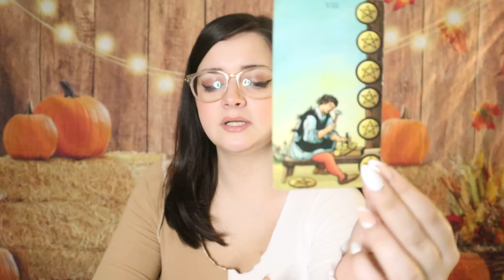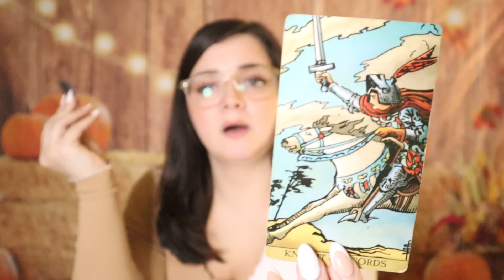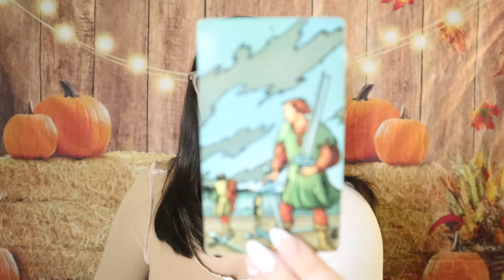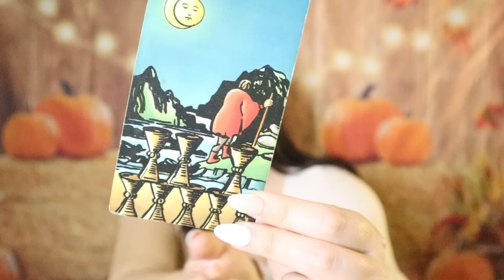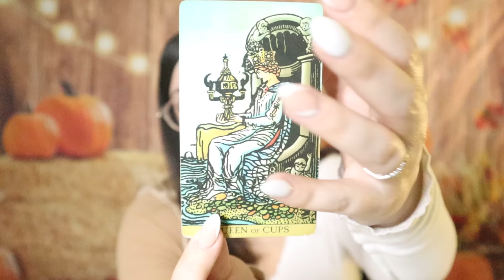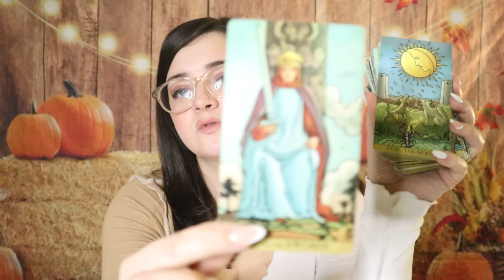AQUARIUS ♒️ Around SATURDAY 11/30 FATE Steps In & There Is NO Turning Back!! November 26th - 30th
Welcome to Shared Sentience Tarot! I am a Pisces sun, Pisces moon, and a Gemini ascendant. I read tarot, oracle cards, and other divination tools for fun and entertainment. I am not a psychic, I am an intuitive tarot interpreter. Readings are general and will not always resonate. No prediction whether general or personal is guaranteed to come true. Any readings that are not announced as a video are created in email format.